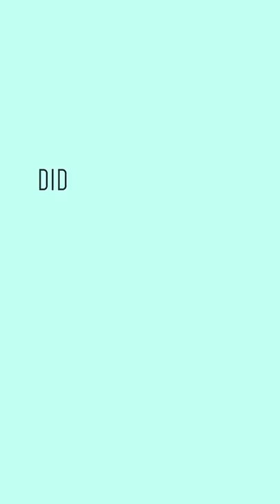Edibles | Ngaio Bealum | Weedier And Sexier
Take it from the expert, Ngaio Bealum, be careful with the edibles today. 💚 Happy 420 to those who celebrate.